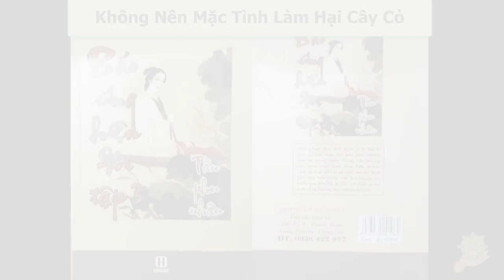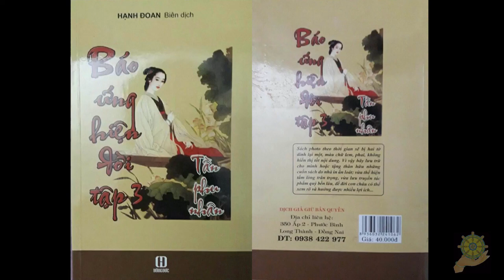QỦA BÁO VIỆC CHẶT CÂY - ẢNH HƯỞNG ĐẾN CÁC LINH THẦN | Hạnh Đoan | TẬP 3 -05